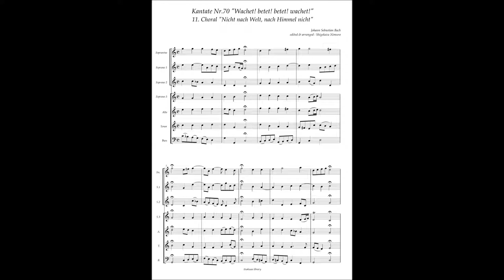Johann Sebastian Bach, Cantata No 70 / 11 Choral "Nicht nach Welt, nach Himmel nicht"